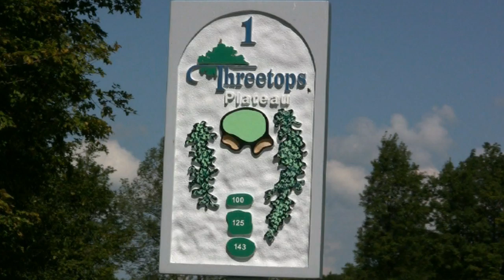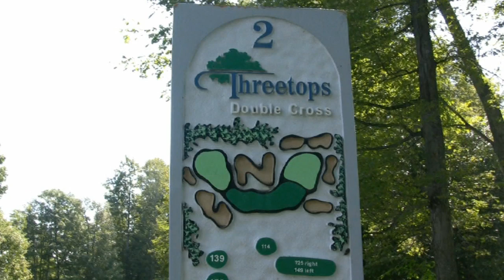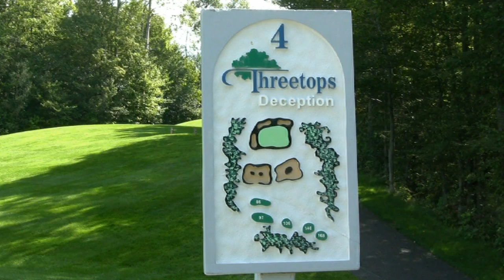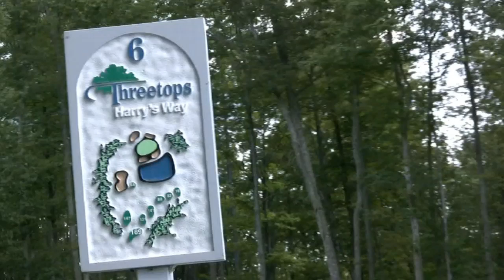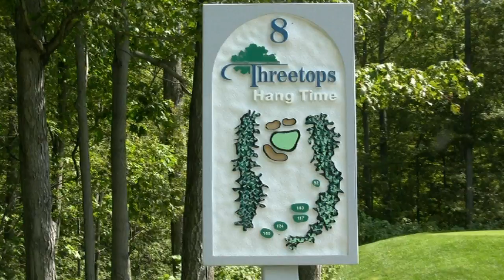Treetops' Threetops - Best Par 3 Course in the Country - Michigan Golfer Video